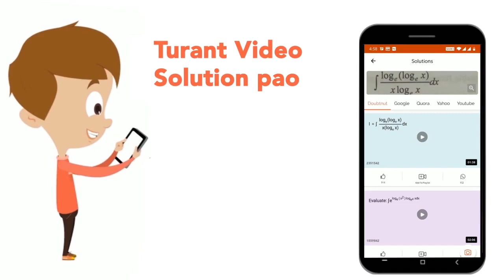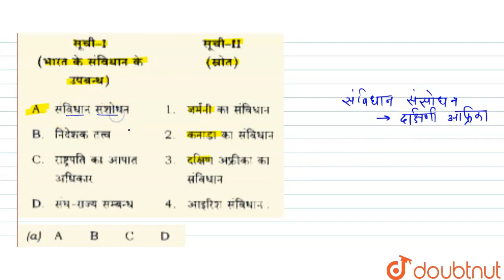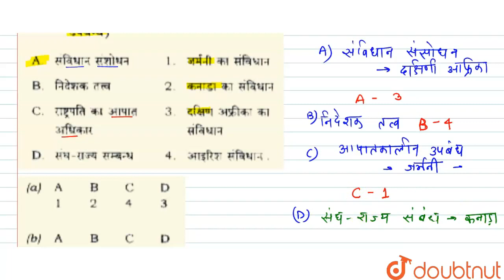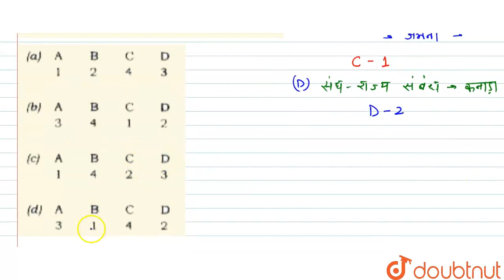सूची-I को सूची-II के साथ सुमेलित कीजिए और सूचियों के नीचे दिए गए कूट का प्रयोग कर सही उत्तर चुनि...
सूची-I को सूची-II के साथ सुमेलित कीजिए और सूचियों के नीचे दिए गए कूट का प्रयोग कर सही उत्तर चुनिए :
Class: 14
Subject: GENERAL KNOWLEDGE
Chapter: समान्य ज्ञान 2009 (I)
Board:GOVT

👉 Have Any Query? Ask Us.